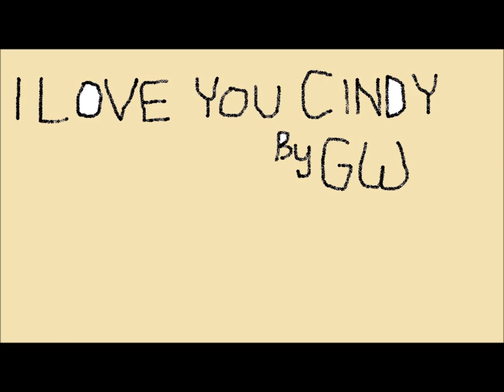Cynthia Anderson Disappearance: Run Away or Abduction?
A run down of the case and an astrological look at the crime.
Cynthia Anderson was a woman who disappeared from the Toledo, OH area on August 4, 1981 without a trace.

Real analysis.

(14:35)